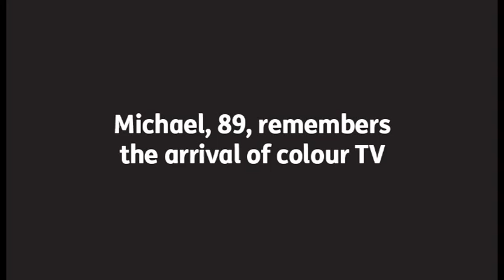Michael on colour TV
Michael remembers the arrival of colour TV and what a fascination it was